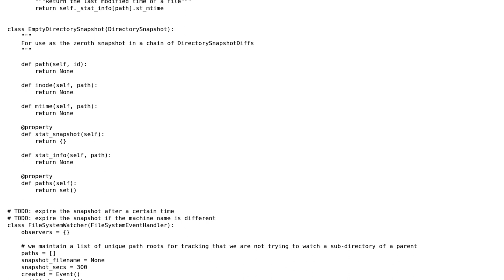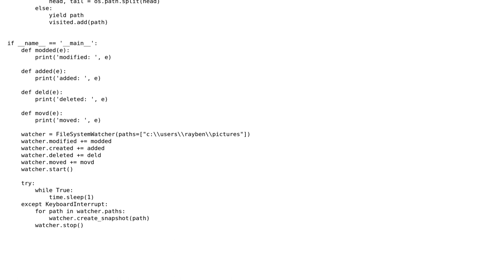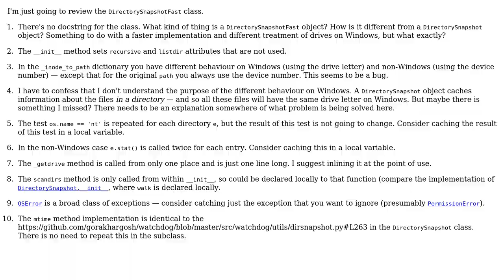File system monitor which watches for file/directory changes even after the process is stopped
Code Review: File system monitor which watches for file/directory changes even after the process is stopped

With thanks & praise to God, and with thanks to the many people who have made this project possible! | Content (except music & images) licensed under CC BY-SA | Music | Images & others | With thanks to user Gareth Rees user esac and the Stack Exchange Network Trademarks are property of their respective owners. You are responsible for your own actions.